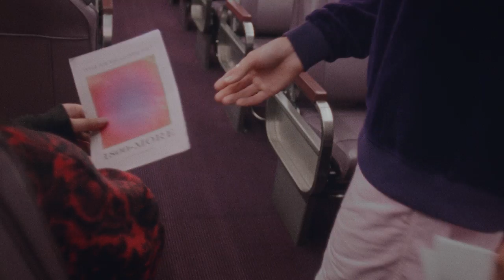Mansionair - MORE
Special thanks to Little Valley Alpaca Farm for all their help

Video Credits:
Director: Courtney Brookes
Producer: Felicity Jayn Heath
Producer: Samuel Heath Dray
Production Manager Jack Stephens
Production Coordinator: Lachlan Beattie
1st AD: Tamra Heinzel
Director of Photography: Mitch Ayers
1st AC: Stephanie Furdek
2nd AC: Molly Sutherland
Steadicam: Zoltan Jonas
Gaffer: Liam Patrick
Wardrobe Stylist: Gemma Brookes
Production Designer: Madeleine Mytkowski
PA: Rhys Jenkins
PA: Lachlan Brookman
Choreographer: Cassandra Merwood
Editing: Stewart Arnott
Colour: Alina Bermingham
Sound: Design Nick Keate
Lead Commune Member: Sam Ayoubi
Commune Leader: Tiara Vella
Commune Leader: Tony Sletter Oxybel
Commune Members -
Sophie Kondrat
Dane Kondrat
Bradley Sullivan
Tayla Foster
Olga Kohler
Matt Henderson
Liz Lee
Jasmine Scorce
Maddie Vitnell
John Paul
Emilia Higgs
Jordan Blake-Blundell
Max Mcenally